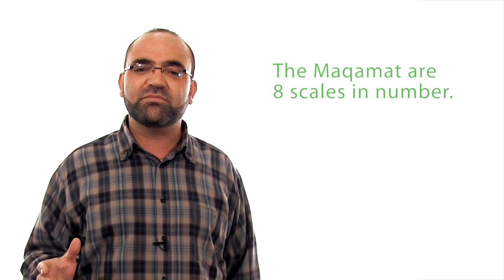An Overview of the Maqamat: Maqam Al-Bayat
Get access to more videos and 95+ audio mp3s, videos, PDFs and other Arabic resources

Saba is the name of a maqam (musical mode) in Arabic. It is one of the 10 maqamat (musical odes).

Nidal Abu Snineh gives a quick overview of the Maqam Al-Bayat.